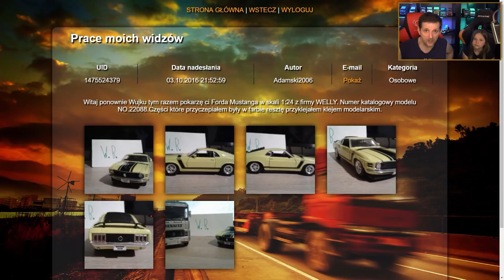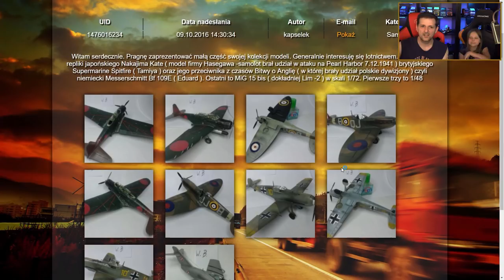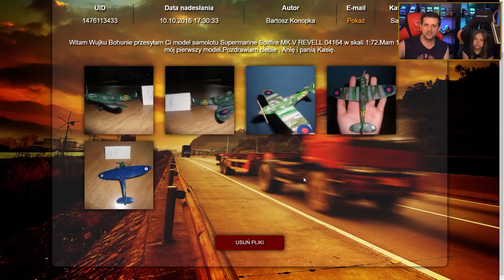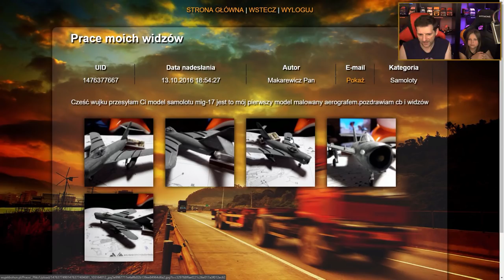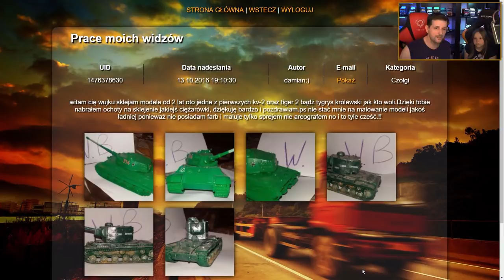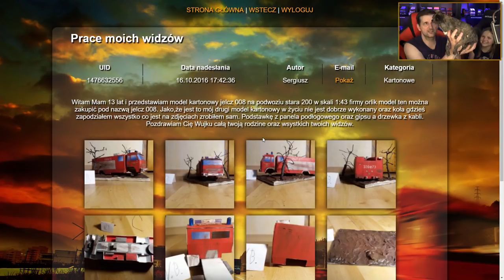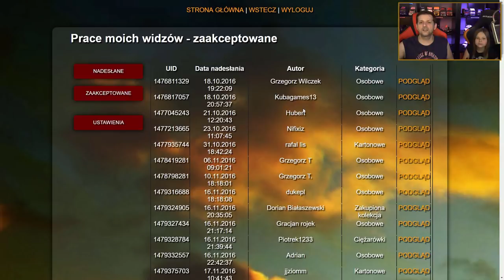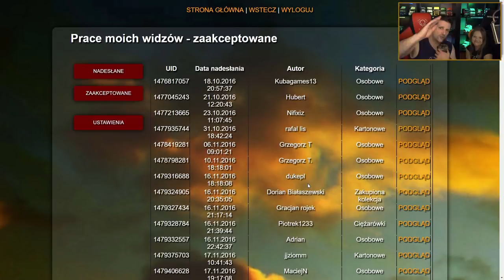Modelarstwo Widzów - #29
Seria "Modelarstwo - ciekawostki" stała się bazą do prezentacji Waszych galerii prac modelarskich, na moim kanale. Modelarstwo widzów jest opiniowane z perspektywy wykonania modeli. Moja opinia oparta jest o zasadę "czarne jest czarne, a białe jest białe" dlatego niejednokrotnie wśród słów szczerej pochwały, znajdziecie również konstruktywną krytykę oraz porady. Ten kontent ubrany jest w dawkę poczucia humoru oraz domową atmosferę. Poznaj ciekawych ludzi, zobacz do czego są zdolni, kto wie, może zaczerpniesz inspiracji?
Zapraszam.

Wizytówkę wykonał: Patryk Różański